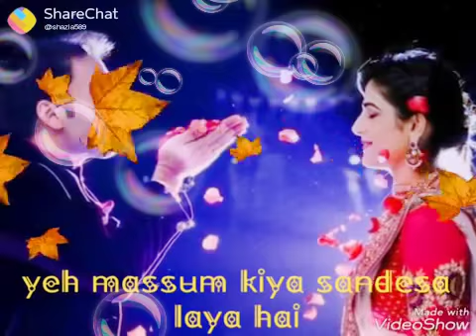Stats heart touching video